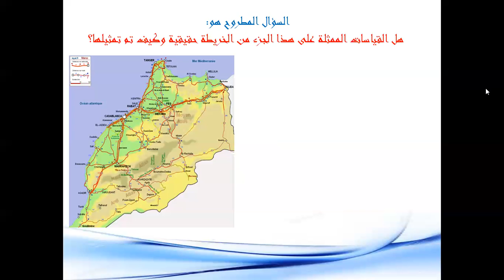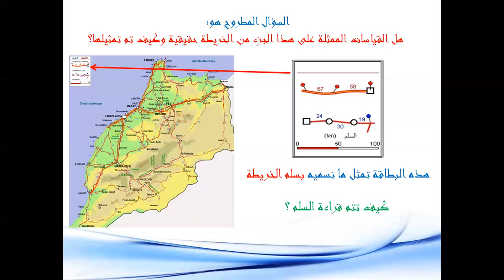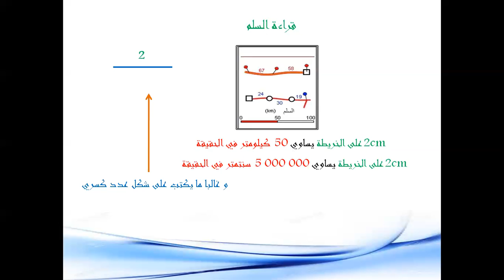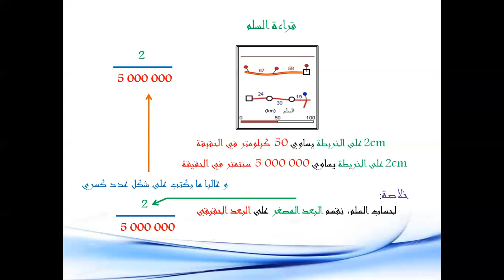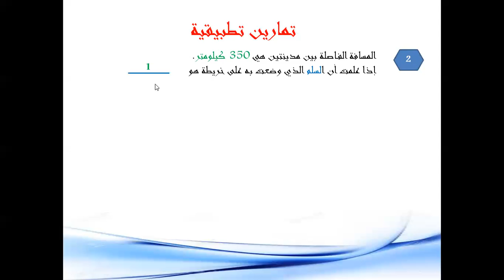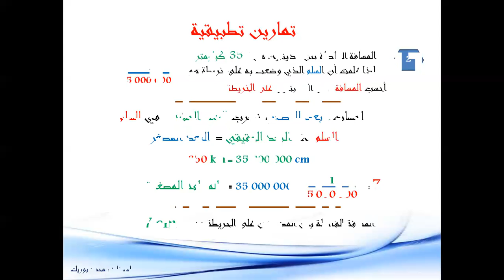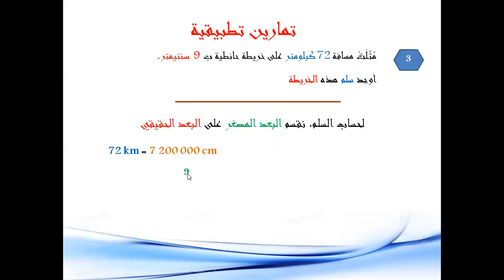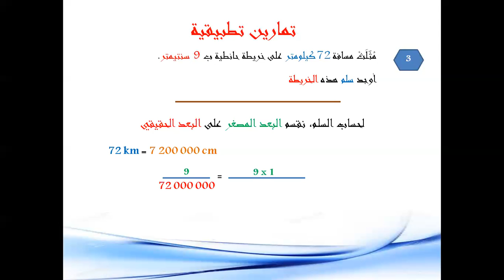درس التناسبية: سلم التصميم و الخرائط